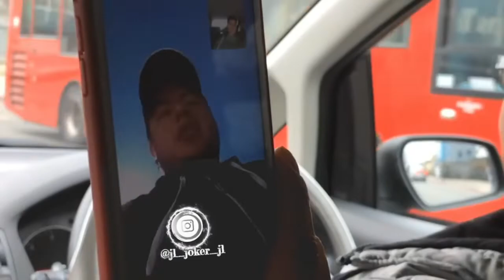24 hours on my sister-in-low’s birthday (Part 1)